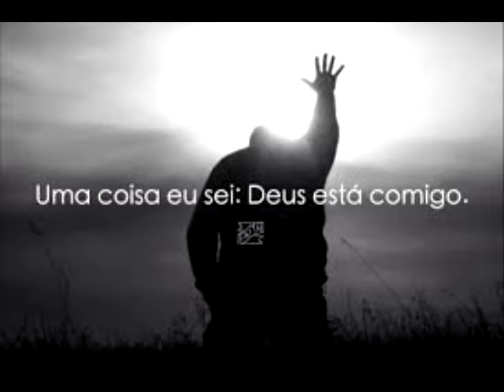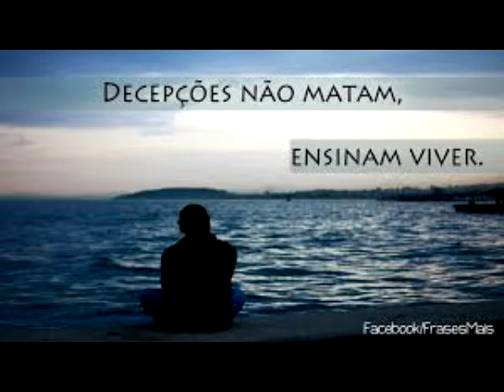Lord Wood - Só lembranças